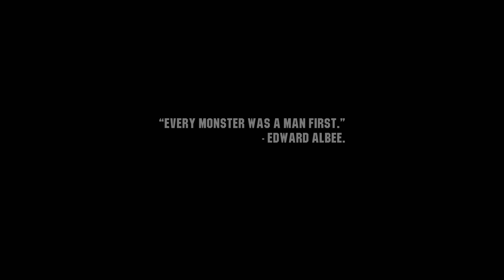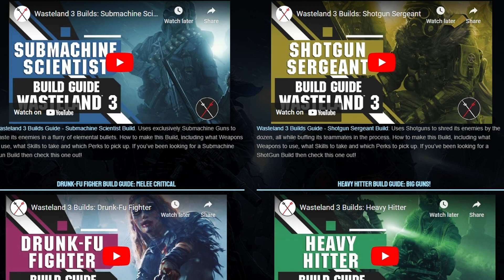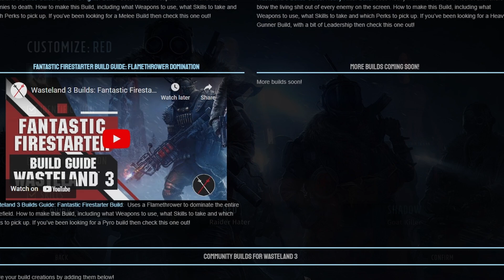Let's Play Wasteland 3: Episode 1